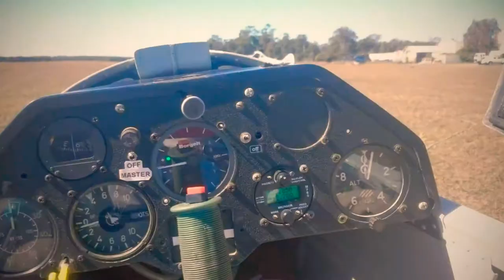Bribie Bob gliding at Caboolture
First time gliding for me, tick off bucket list